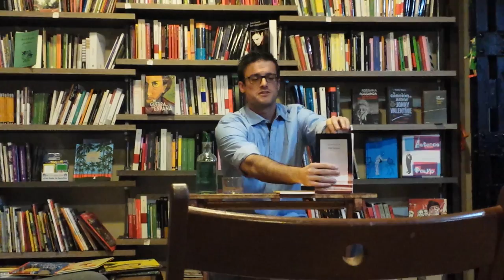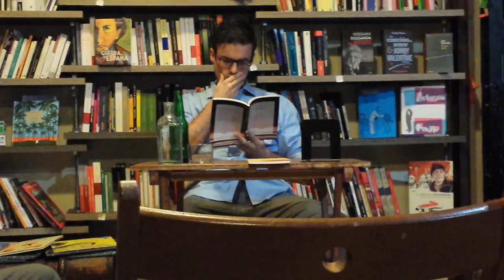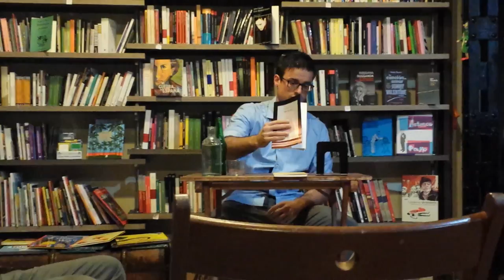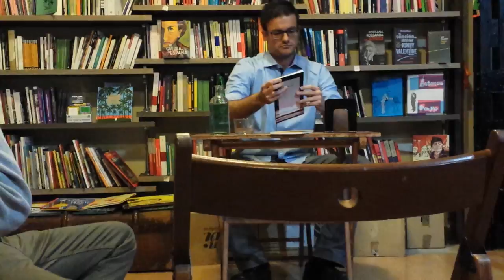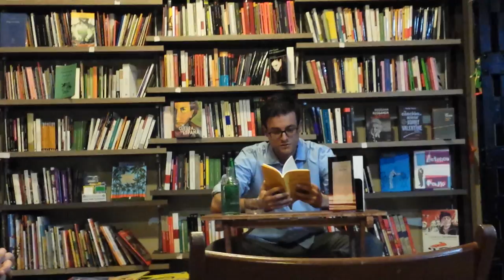Iker Pedrosa Presentación Sith Vicious parte 1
Presentación del libro Sith Vicious del autor Iker Pedrosa en la librería madrileña Marabunta el 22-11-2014